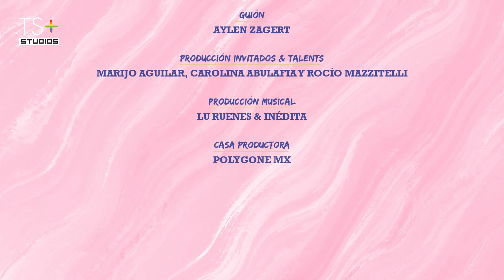Explorando las prácticas sexuales: ¿hasta qué punto te animas? | DOS CHICAS AL LÍMITE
Hoy nos acompaña: BETSY REUSS

¡Bienvenidos a Dos chicas al límite! Frida Urbina y Vale Madrigal en cada episodio te llevarán en un viaje sin censuras a través de los temas más candentes y significativos relacionados con ser mujer en la sociedad actual. Imagina un espacio donde no hay tabúes ni secretos, donde las conversaciones son sinceras y las experiencias se comparten con valentía y mucho humor y siempre empoderadas. Hoy hablamos sin filtro de: PRÁCTICAS SEXUALES.